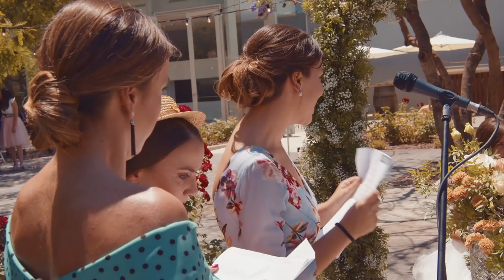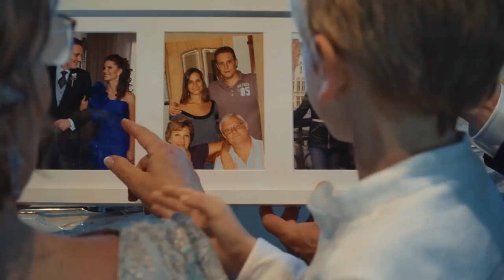Resumen de boda E&M , Jesus Peiró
Resumen de los momentos especiales de la boda de Elena & Miguel, video de boda emotivo, lleno de discursos bonitos para el recuerdos, momentos preciosos para siempre.

Boda entrañable, boda familiar es así como etiquetamos a este precioso día de Elena & Miguel

Vestido : JESUS PEIRO Valencia Jesus Peiro
Traje : Jorge Aparisi Novias
Maquillaje : GARLÓ Estilistas VLC
Ramo y flores : Isaac Floristas-Delirios Floristas

❤️ OTROS TRAILERS DE BODAS ESPECIALES ❤️